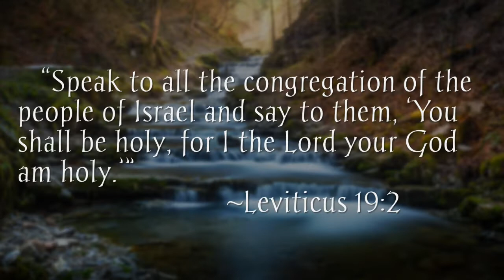Scripture in Six Minutes: Leviticus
Yes, Leviticus might be an ancient book about an ancient people filled with ancient practices...but it's also jam-packed with details about TODAY'S Savior! If you want to know Jesus, you have to know Leviticus!